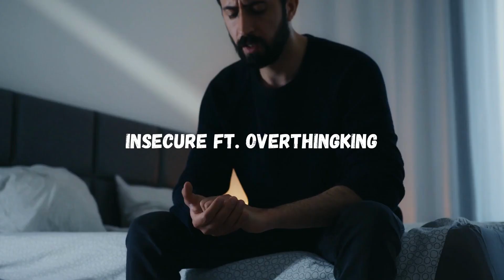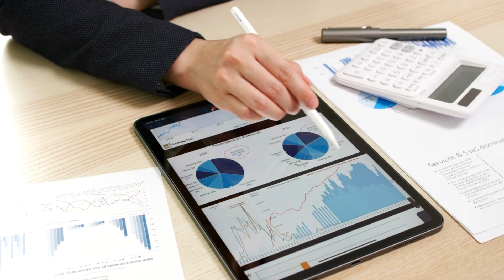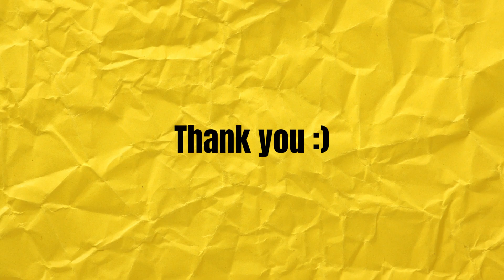Saatnya Upgrade Diri Lo! || Tips Upgrade Diri - Motivasi Diri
Ketika Lo ngerasa masih disitu-situ aja, coba terapin beberapa cara ini buat upgrade diri Lo biar lebih baik lagi.